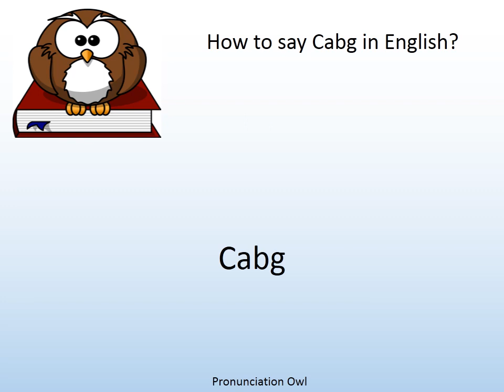How to say Cabg in English? - Pronunciation Owl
How to say Cabg in English? Learn the pronunciation of Cabg!